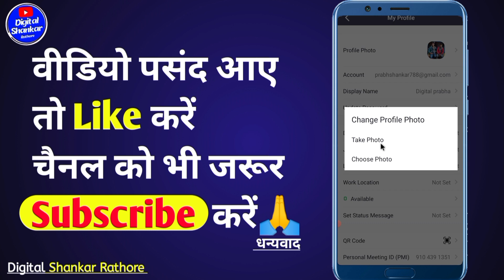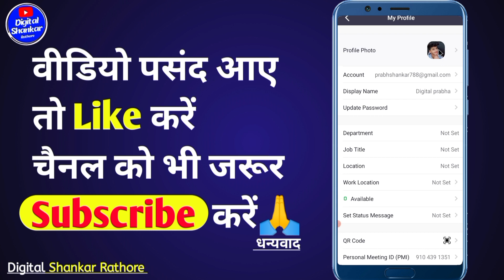Zoom ki profile photo kaise change Karen | How to change zoom profile picture